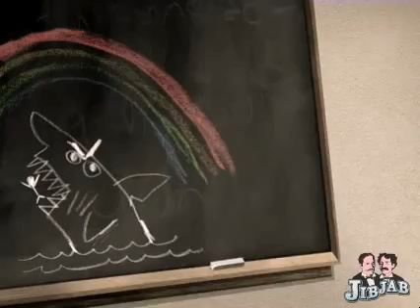Jaws Spoof Jowls JibJab movie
A Jaws Spoof by JibJab starring Christian Ackerman, Scott Ranf, and Tyler Wittenberg.  A funny silly jaws spoof.